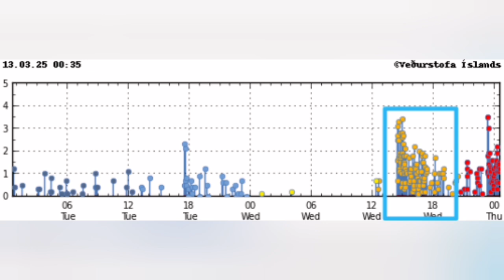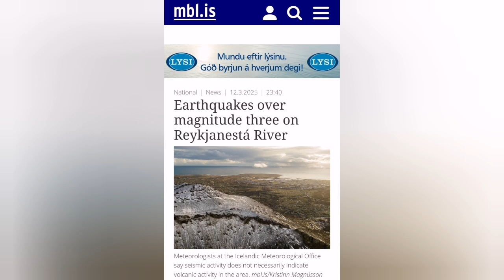Second Earthquake Swarm: Reykjanestá, Iceland Volcano Eruption, Svartsengi, Grindavik, Krýsuvík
An earthquake of magnitude 3.5 was measured on the Reykjanestá River at 23:25.

Smaller earthquakes followed, but two minutes later, at 23:27, a second earthquake was measured, measuring 3 in magnitude.

Despite this, meteorologists at the Icelandic Meteorological Office say the earthquake swarm does not necessarily indicate volcanic activity in the area. It is more likely that voltage changes due to a land fault in Svartengi are having an effect.